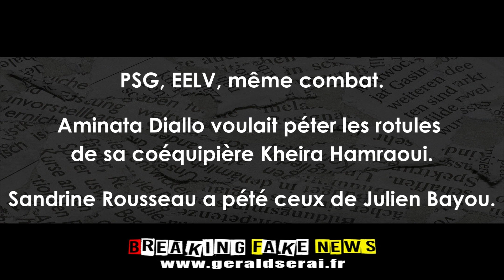Breaking Fake News : les brèves du 10 octobre 2022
Impertinemment vôtre !